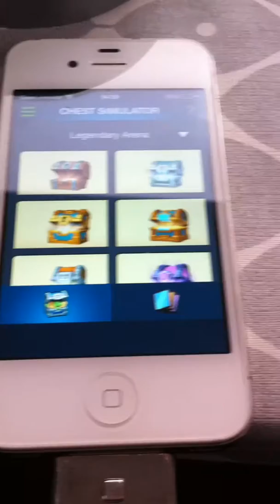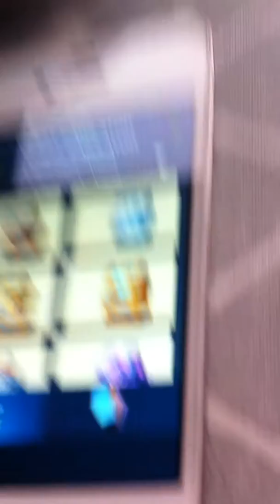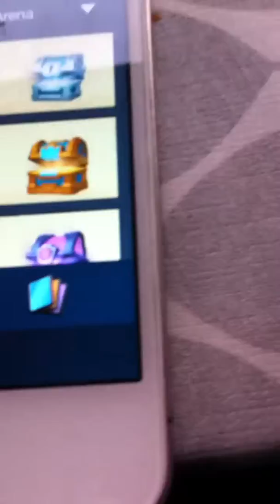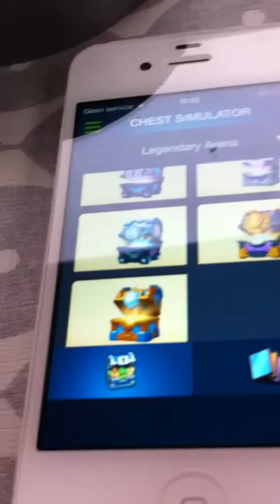Chlase Royale Chest openingen